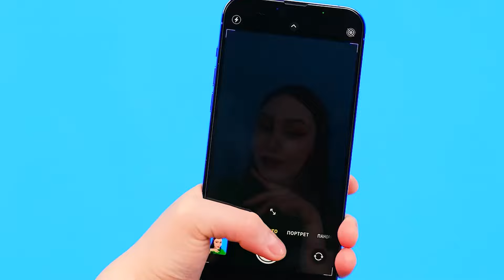Großer, Mittlerer und Kleiner Teller Challenge | Lustige Challenges KiKi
Eine neue Food-Herausforderung wartet bereits auf Sie! Heute wird es viel Spaß machen, seien Sie dabei!